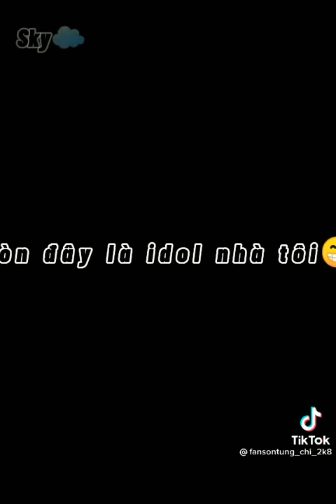Jack hay sơn tùng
Sơn tùng